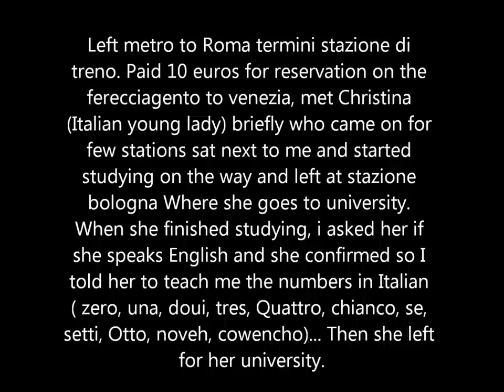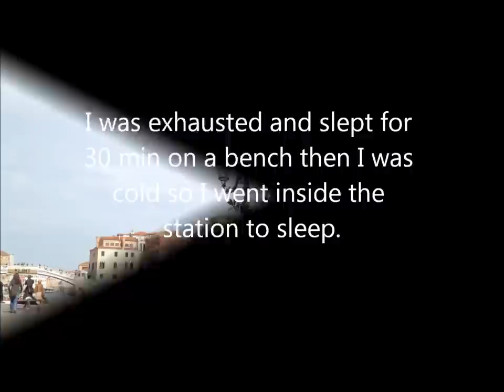Venice, Italy 2012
Europe Trip- Spring 2012

Skimming through pictures I collected during my Europe Trip in Spring 2012. The pictures are random and they show general aspects of the things I encountered in these cities including land marks and nice places as well as not so nice places. My trip was a 10 days trip across Europe mainly by train transportation and I have visited Rome and Venice in Italy, then Vienna, Austria, then Budapest, Hungary, then Munich, Germany, then Zurich Switzerland, then Brussels, Belgium then passing though Antwerpen, Belgium and Amiens, Northern France and reached Rotterdam, Netherlands, then Amsterdam, Netherlands, then finally, I visited Paris, France.

This video includes scattered photos across Venice mostly along my cruise along the Venetian Lagoon in a vaporetto (waterbus).

Enjoy!! :D